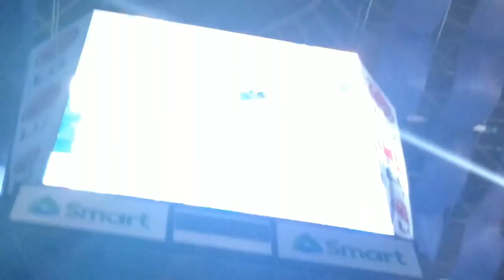TNT Boys receives a standing ovation sa Araneta Coliseum (TNT All Star Showdown)